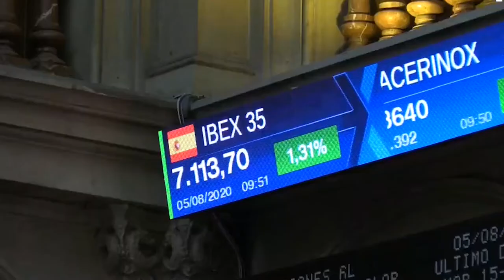El Ibex +1,3% se afianza en los 7 000 con la banca como protagonista indiscutible